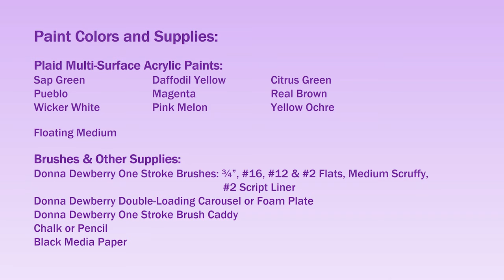FolkArt One Stroke Relax and Paint With Donna - Sunflower Roses Stalk Flowers | Donna Dewberry 2021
Relax and Paint with me - Donna Dewberry.  Create this garden of colorful flowers using my simple and fun technique - One Stroke Painting.  Enjoy this fun and relaxing time with me just painting stress free!